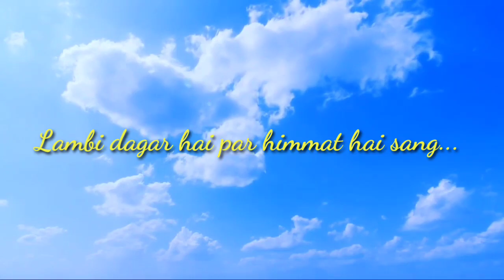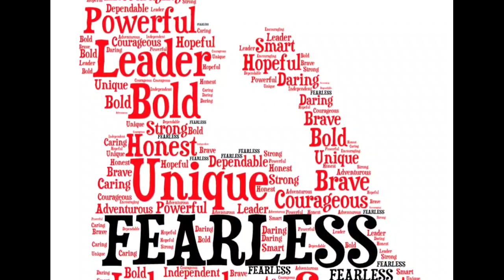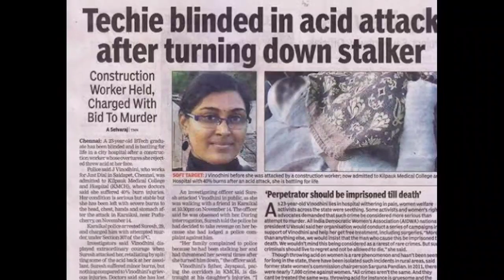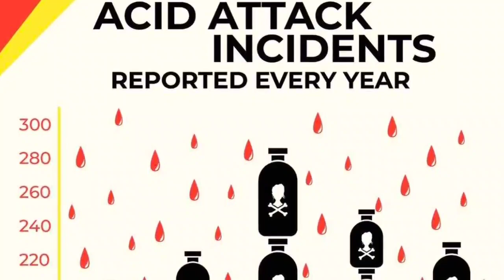Awaaz a fight for women